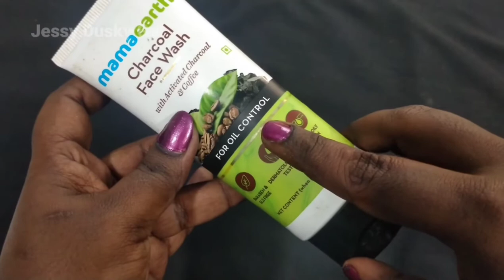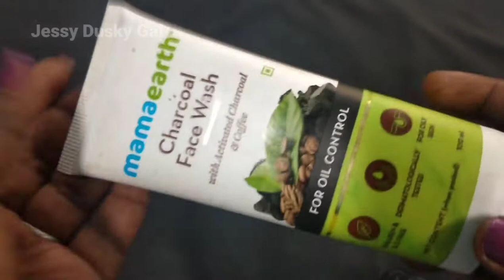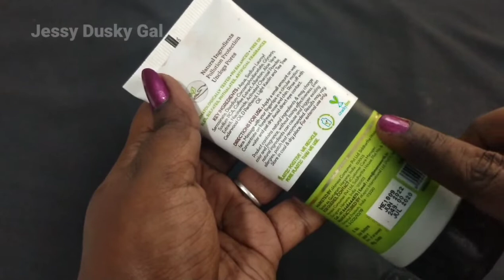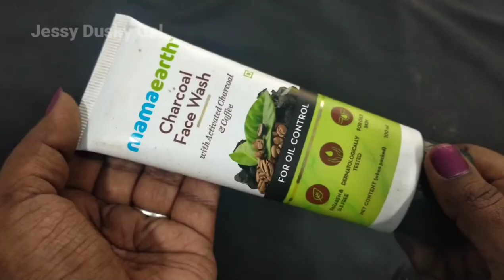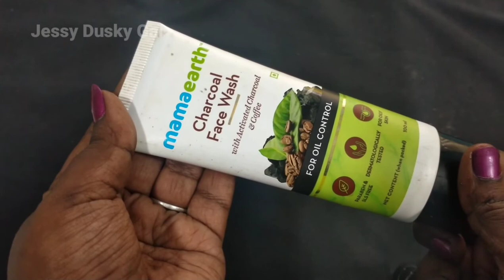Mamaearth Face Wash With Charcoal and Coffee// For Oil Control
I review about cosmetics that suits for combinational skin, post haul videos meanwhile I give tips about makeup especially for dusky skin in my videos ♡

  In this video, I review about Mamaearth Charcoal Face Wash, 100 ml and shared my views based on my personal experience.